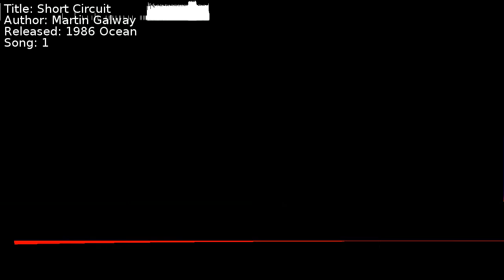Martin Galway - Short Circuit | Song 1 [C64] [SID]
Title: Short Circuit
Author: Martin Galway
Released: 1986 Ocean
Song: 1